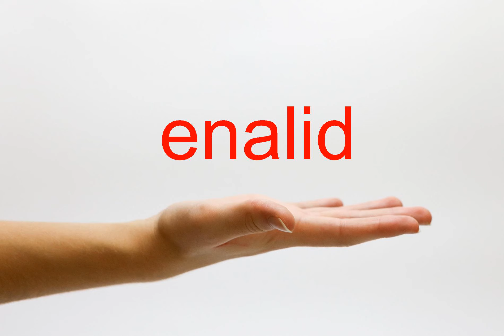How to Pronounce enalid - American English